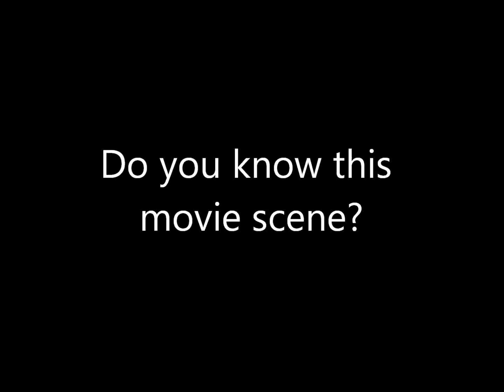AIR FLIX - Episode #16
Thursday May 3rd